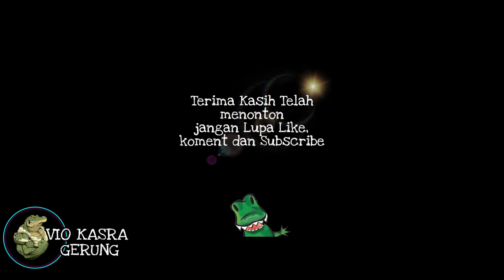GILA!!!!MANCING DISAWIT INI BANYAK IKAN!!!! TIDAK HENTI HENTI STRIKE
Gila!!!Mancing di sawit ini banyak ikan! Tidak henti henti strike

Mancing di daerah sawit ikan nya banyak dan besar besar

🎶: Si bolang
🎥 : Capcut

Mancing ikan dengan cara kuno, Dapat babon, Mancing lucu, Mancing gokil, Mancing emosi, Mancing keributan